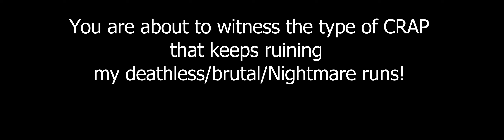Rock Zombie!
A magical hammer turns a Suicide General into the Thing from the Fantastic Four. In other words, bugs that ruin my deathless/brutal/nightmare runs!